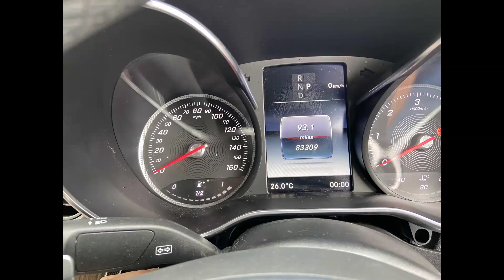2018 Mercedes GLC RH850 make Virgin & OBD (Mileage Correction) Lower Dash Miles Without Canfilters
We Cover ALL Makes ALL Years Mileage Problems. Mileage Correction Day Courses also Available.